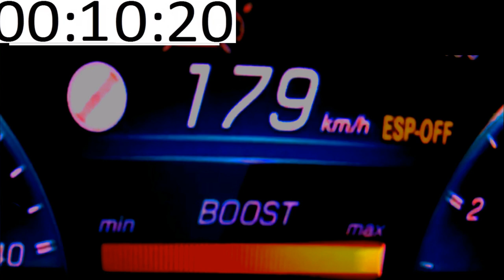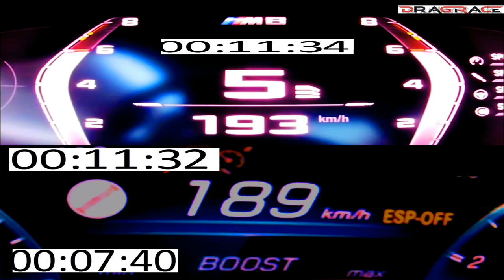2020 Mercedes A45s 421 HP vs BMW M8 Competition 625 HP Acceleration DragRace 0-200 100 -200km/h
in this video i'm showing you ; 2020 Mercedes A45s 421 HP vs BMW M8 Competition 625 HP Acceleration DragRace 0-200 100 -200km/h